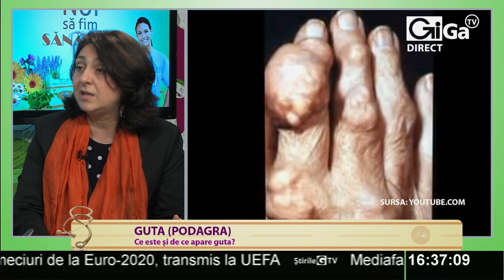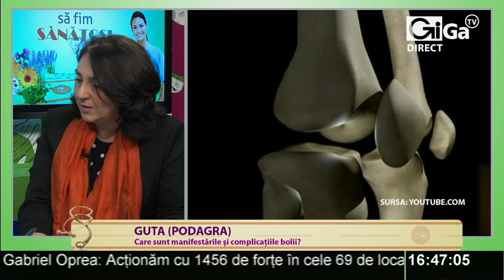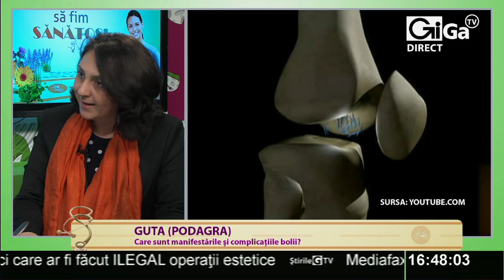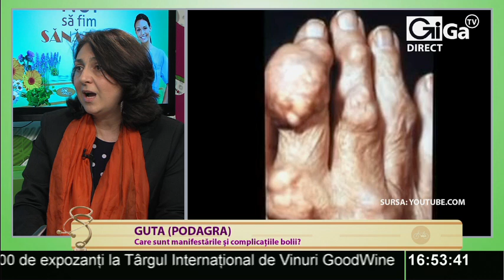Guta / podagra (partea 1)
Emisiunea: "Noi să fim sănătoşi"

Tema: GUTA (PODAGRA)

Invitat: Dr. Simona Caraiola, medic specialist reumatologie & medicină internă

Realizator: Dr. Răzvan Ioan Traşcu

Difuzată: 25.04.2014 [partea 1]